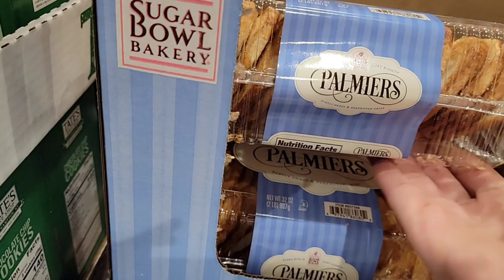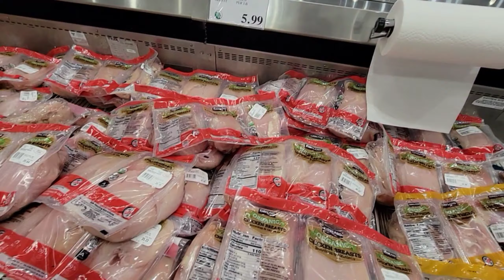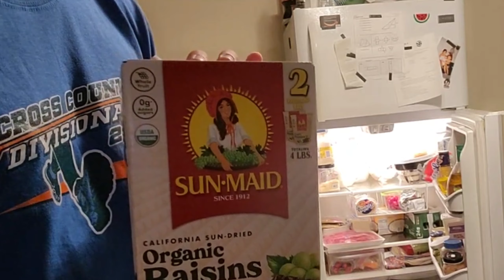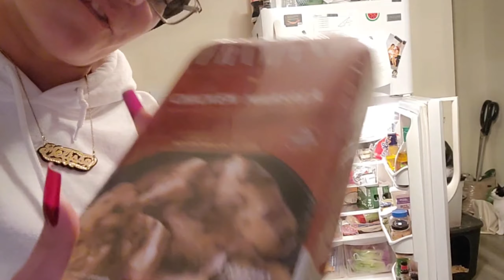Costco haul | Shopping with this Guy filling my cart 🤦‍♀️